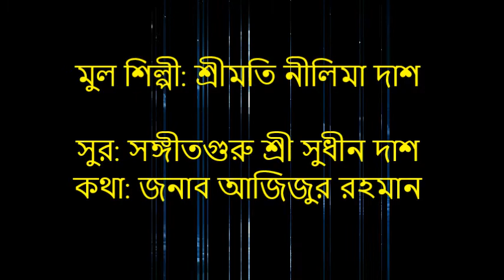চাঁদের চোখে ঘুম নাই | আধুনিক | মানস কুমার দাশ | Chader Chokhe Ghum Nai | Manas Kumar Das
আজ ৩০ এপ্রিল সঙ্গীতগুরু শ্রী সুধীন দাশের জন্মদিনে, তাঁর সুররোপিত একটি আধুনিক গান শেয়ার করা হল। গানটির মুল শিল্পী ছিলেন প্রখ্যাত নজরুল সঙ্গীত শিল্পী শ্রীমতি নীলিমা দাশ। উক্ত আধুনিক গানটি  ১৯৬৮/৬৯ সালে ঢাকা বেতারে প্রচারিত হ​য়েছিল।

বাণীঃ
চাঁদের চোখে ঘুম নাই
তারা তন্দ্রাহারা যেন
কে জানে কে জানে কে জানে।

কাকন বাজে কিনি কিনি
পুলক উছল যামিনী
খোঁপায় বকুল কামিনী
পাগলপারা কেন?
কে জানে।

মুহু মুহু ডাকে কুহু
অভিসারে বিহ্বল মুহু।

ফাগুণ বনে আগুন জ্বলে
মদির মোহে ভুবন ঝরে।
কলির কানে অলি বলে
দাওনা সাড়া কেন?
কে জানে।

মুল শিল্পী: শ্রীমতি নীলিমা দাশ।
সুর: সঙ্গীতগুরু শ্রী সুধীন দাশ।
কথা: জনাব আজিজুর রহমান।